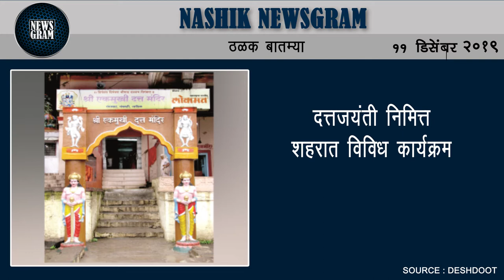दत्तजयंती निमित्त शहरात विविध कार्यक्रम | Nashik Newsgram | 11 Dec 2019